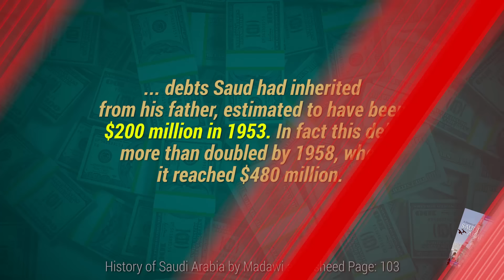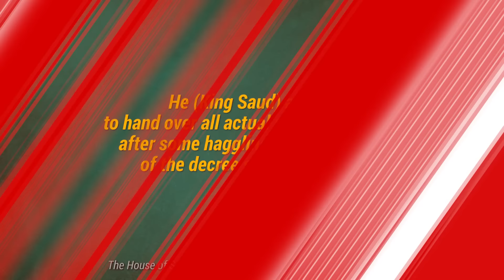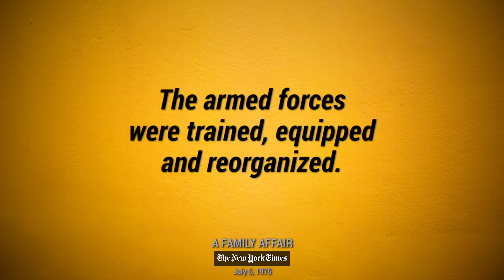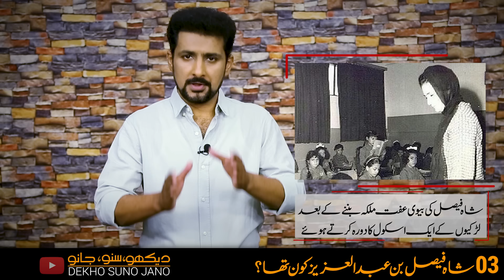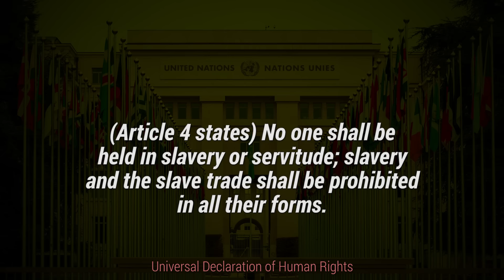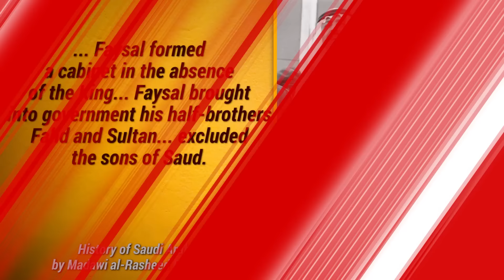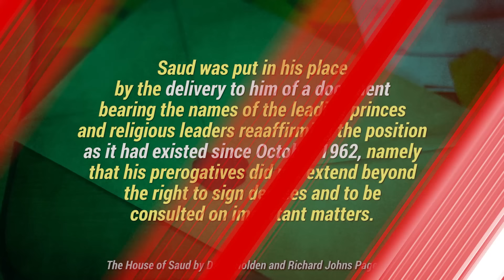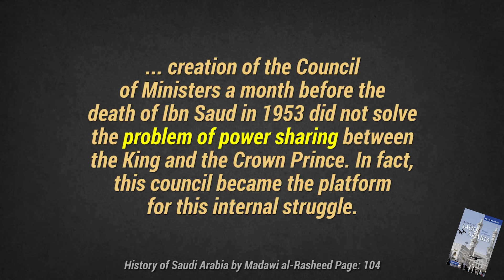Wo Kon Tha # 56 | Who Was Shah Faisal bin Abdulaziz of Saudi Arabia Part 03 | Faisal Warraich